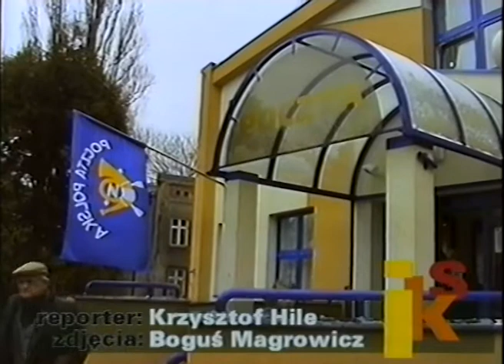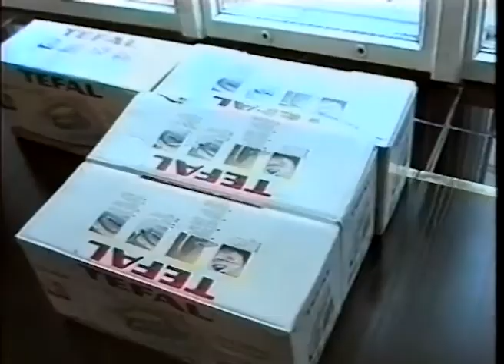TOP IKS 1997 11 20